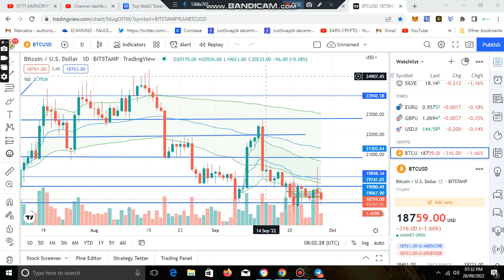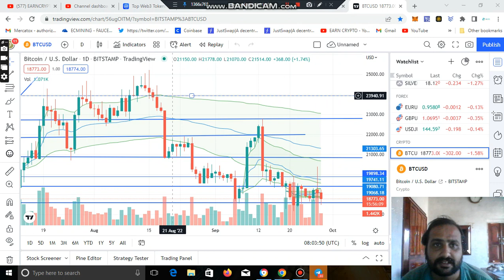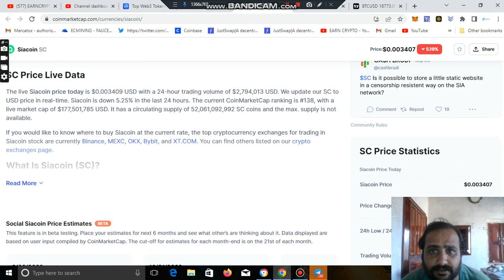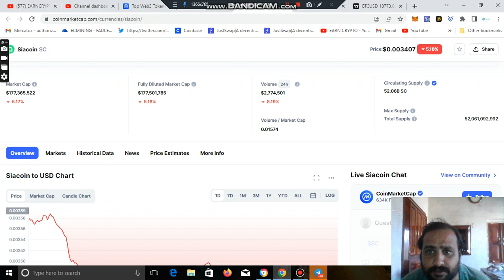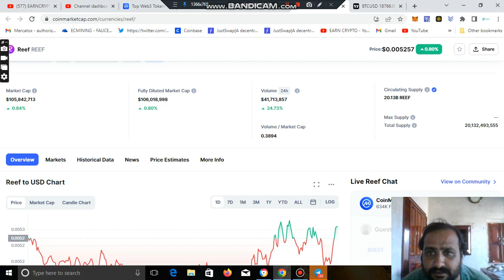Bitcoin BTC Price News Today - Technical Analysis and ONT Analysis and Price Prediction!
Bitcoin BTC Price News Today - Technical Analysis and Elliott Wave Analysis and Price Prediction!

official email for support and promotion queries

earncryptoyt owner shall not be liable to the participant for any damages, claims, expenses or losses of any kind (whether direct or indirect) suffered by the participant arising from or in connection with the information obtained this website or directly from the website owner.

cryptocurrency tax
wazirx
coin switch
coin dcx
bitcoin news
crypto tax update
uncut
shiba inu
crypto